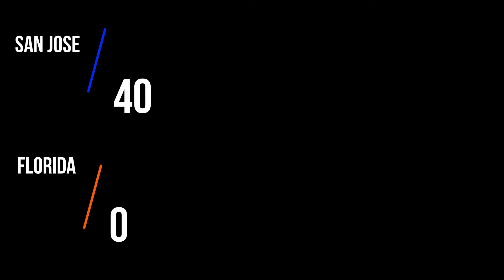FLORIDA vs SAN JOSE STATE // NCAA Football 14 (full game - PS3)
0:00 1st quarter
1:15 2nd quarter
4:03 3rd quarter
5:55 4th quarter